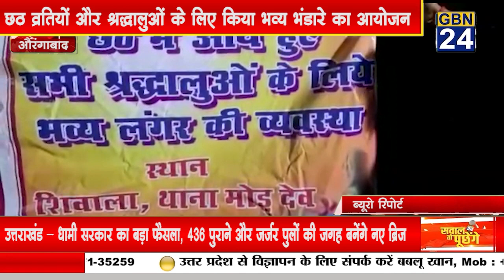छठ व्रतियों और श्रद्धालुओं के लिए किया भव्य भंडारे का आयोजन